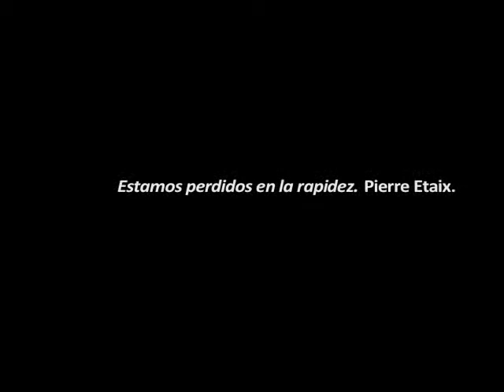Pierre Étaix - Estamos perdidos en la rapidez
Sesión extraordinaria, 25 de enero 2013, Sala Fernando Benítez, FCPyS